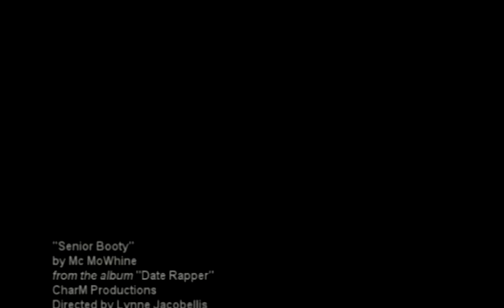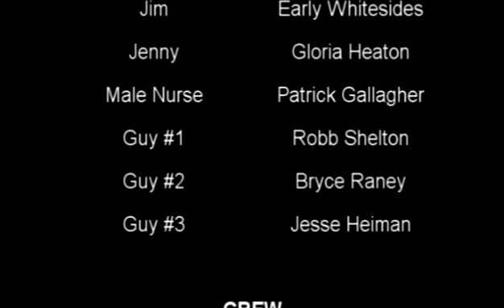MC MO WHINE - Senior Booty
CharM Productions and MC MO WHINE
MC MO WHINE is a comedic rapper
Senior Booty is about old people hooking up